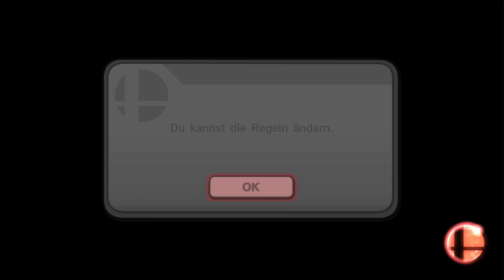Smash 4 [VERSUS] - Folge 12: Ryu VS Lucas~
Willkommen zu diesem Super Smash Bros. Wii U Versus!
SchonWer gegen Kappa! Wer wird gewinnen?
Wer ist allgemein besser in SM4SH?
Genau das werden wir in diesem Projekt herausfinden!

Regeln (Bestimmte Punkte erst ab späterer Folge):
- 3 Stocks
- 10 Minuten

Die Charaktere die gegeneinander spielen, werden anhand der Smash-Statistiken ermittelt. Der am wenigsten gespielte Charakter spielt gegen den am wenig gespieltesten Charakter des Gegenübers. So geht das nun bis zum am meisten gespieltesten Charakter weiter!